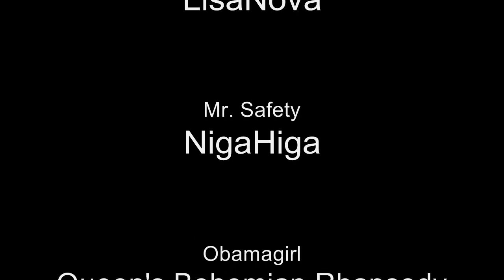Youtube A thru Z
This is a video showing the best of Youtube A-Z featuring:

Angry German Kid
Baby Laughing
Charlie Bit My Finger
Davedays
Evolution of Dance
Fred
Guitar90
Hot For Words
I'm On A Boat
Julia Nunes
KevJumba
Lisa Nova
Mr. Safety
Obama Girl
Nigahiga
Queen's Bohemian Rhapsody by the Hand Manualist
Retardid Policeman
Sxephil
Venetian Princess
What The Buck
XXX You are a pervert
Youtube Live
Tay Zonday